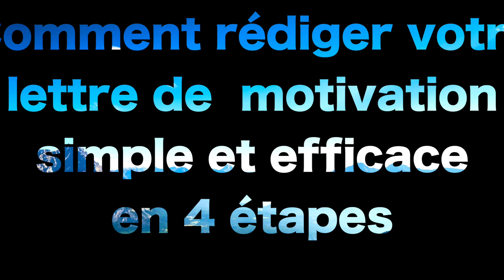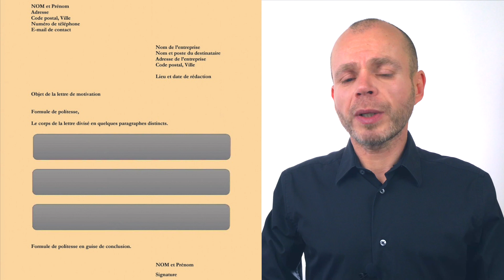Comment rédiger une Lettre de Motivation Simple et Efficace en 4 Étapes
🔥 10 méthodes pour gagner entre 10 000€ et 100 000€ par mois sur Internet

▬▬▬▬▬▬▬▬▬▬▬▬▬ INFOS ▬▬▬▬▬▬▬▬▬▬▬▬▬

Quand on est jeune et qu’on débute sa recherche d’emploi, il y a un critère sur lequel on doit être super vigilant qui est sa lettre de motivation. Trop de candidats la négligent, ce qui fait que malgré toutes leurs qualités et leurs multiples envois de candidature, ils sont rarement convoqué à un entretien d’embauche.

Bonjour! Je m'appelle David Fraisse.

Je suis conseiller en recrutement depuis 11 ans, j’aide les candidats en recherche d’emploi à décrocher leur job idéal grâce à de nouvelles techniques marketing.

J'ai accompagné plus de 1200 candidat(e)s que ce soit en physique, en webcam ou avec mes formations digitales afin qu'ils puissent décrocher l'emploi de leurs rêves.

Dans ma carrière, j'ai réussi plus de 100 recherches d'emploi. J'ai eu la chance de me faire embaucher par des sociétés comme Volkswagen, Bouygues Telecom, Levi's, Laboratoires Boiron, Système.io et bien d'autres...

Ensuite, j'ai crée mon agence de recrutement en 2009 pour partager mes expériences en recherche d'emploi et mes techniques de persuasion.

On aimerait être convoqué régulièrement à ces entretiens pour trouver du travail le plus rapidement possible mais finalement notre recherche d’emploi a du mal à décoller, sans qu’on sache trop pourquoi.

Pourtant, vous vous doutez bien que les personnes qui sont régulièrement convoqués à des entretiens de recrutement envoient une lettre qui répond parfaitement aux attentes du recruteur et qui surtout leur donne envie d’en savoir plus sur eux.

Donc dans cette vidéo, je vais vous dévoiler comment rédiger votre lettre de  motivation simple et efficace en 4 étapes. Nous verrons comment accrocher le recruteur dès le début de la lettre, comment parler de vous, comment mettre en avant et répondre aux attentes de l’employeur et comment parler de votre future collaboration.